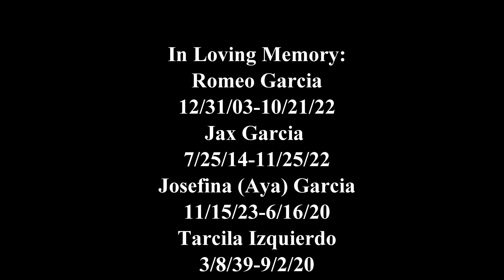Supernatural Eye Season 2 Episode 5- The Haunted Ortona Cemetery & Indian Burial Grounds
Come join Franny and her War Party Paranormal teammates on this epic out of state investigation as they investigate The Haunted Ortona Cemetery & Indian Burial Grounds in Ortona, FL!

Producer: Francesca Garcia
Project Advisor: Amy Kaur
Project Editor: Eric Vanderlaan
Host/Paranormal Investigator: Francesca Garcia
Interviewer: Mike Delcoro
Teammate/Interviewee 1: Rich Sharp

"Franny Spooks"- Music by Ernesto from the band Modern Mimes